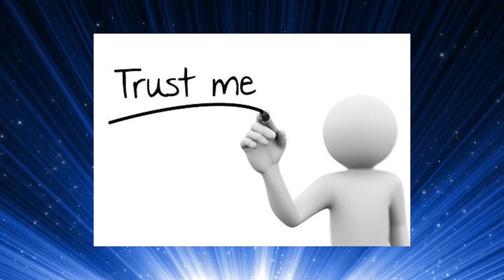One Piece Capitolo 950 Spiegato e Teoria - La VENDETTA di Eustass Kid - Il Mistero di Lady Toki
e durante l'acquisto ottieni uno sconto del 15% inserendo il mio codice:  ILGUN91
Immagini colorate prese da qui: